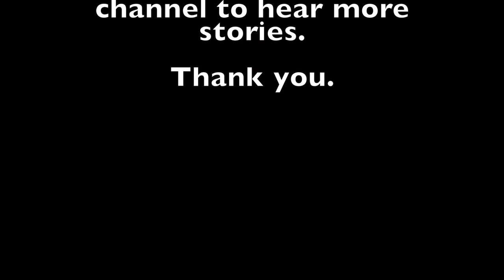Interview series 1: 20 years in Australia || Aatma Rijal shares his experience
Going abroad for young Nepalese has been a dream and in many ways a compulsion of the different situations that they and their family live in. Out of many countries, Australia has been popular, in fact extremely popular among young Nepalese population to come to. The increasing number of Nepalese students in Australia shows the popularity and charm of coming to Australia. However, not all of the population come here to just study, some are here for a better life. Some aim to get a Permanent Residency and some go onto getting a Citizenship. In this particular time when young Nepalese population is flowing into Australia, with it comes the negative connotations. A simple example of “bhaada haanne” is strong enough to justify the negative associations to ‘coming to Australia’. These two words have been almost a synonym to Australia for many people back home. In this context, I see it important to highlight and promote the successful life that the Nepalese community has achieved in Australia. It needs to be showcased hopefully to mitigate those negative association, if not eliminate but also to show some lights to the current or perspective young people willing to come to Australia.

In this interview, Aatma Rijal shares his experience of living in Australia for 20 years.

Also, sorry for the sound (it didn't sync properly).

Cameras:
Canon80D
Canon70D

Lens I used:
Canon 50 mm 1.4
Sigma 17-50 mm 2.8
Canon 18-55 mm 4-5.6

Emotional Cinematic Ambient - AShamaluevMusic.